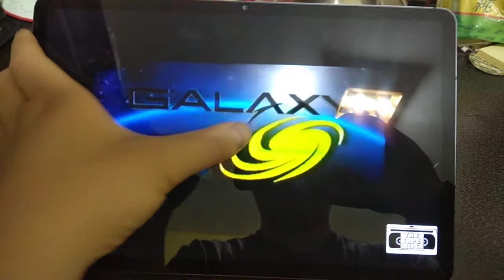Galaxy Cinemas - Feature Presentation (2001)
"Out of this world and now our feature presentation." A Cineplex Odeon Company.